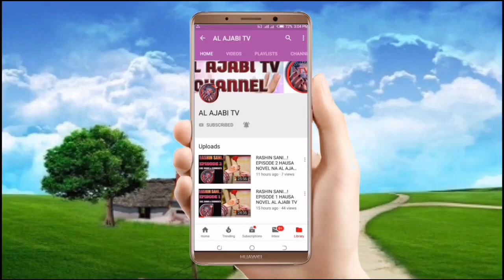Renanki Zanyi - Episode 2 Hausa Novels (Labari me cike da tsantsar soyayya) Al Ajabi Tv